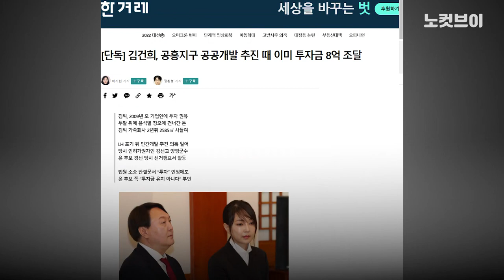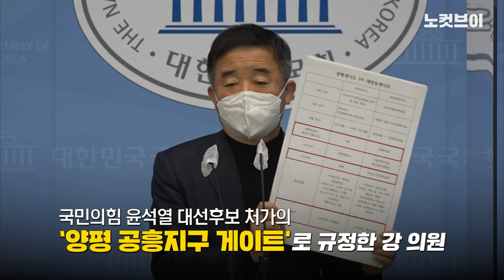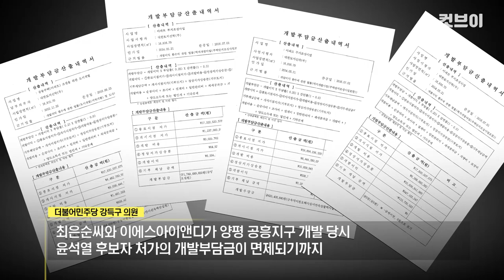강득구 "셀프개발로 200억? 왜 윤석열 처가만 가능한가?"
더불어민주당 강득구 의원은 국민의힘 윤석열 대선후보 처가 회사의 양평 공흥지구 개발 특혜의혹을 '게이트'로 규정하고 철저한 수사를 촉구했다.